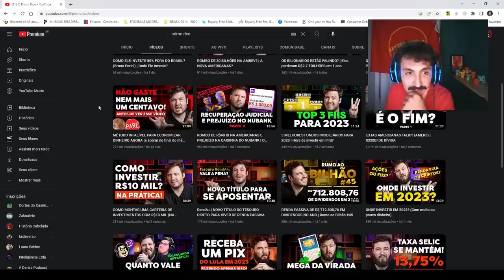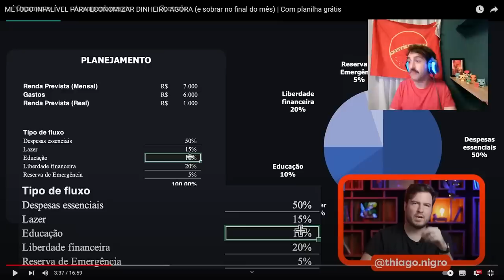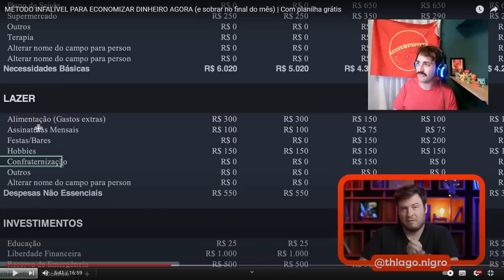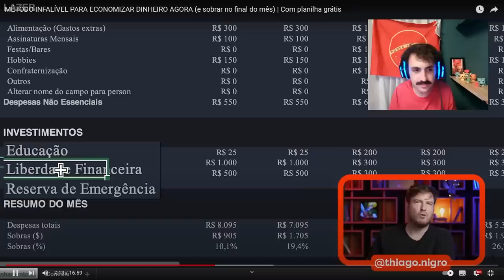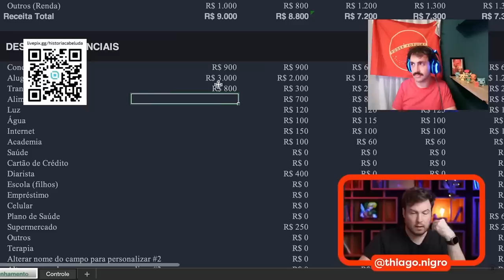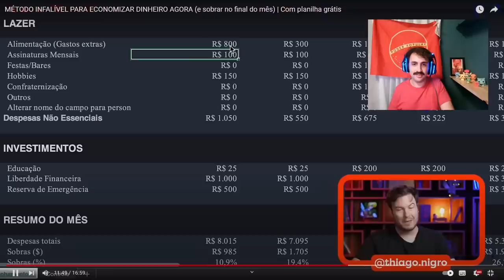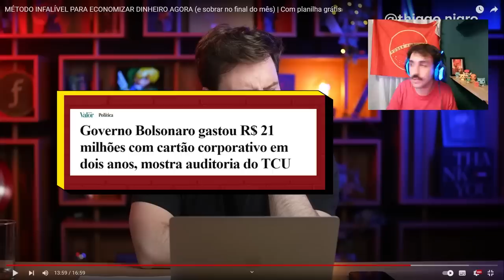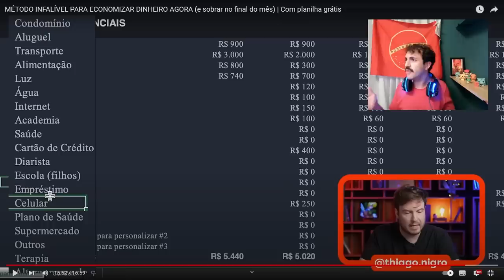PRIMO RICO QUER QUE VOCÊ PARE DE SE DIVERTIR